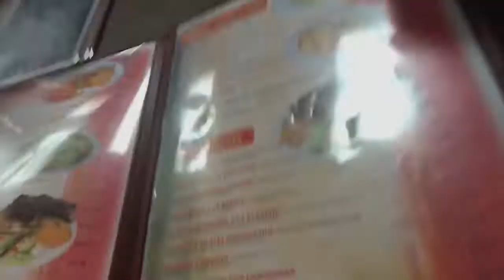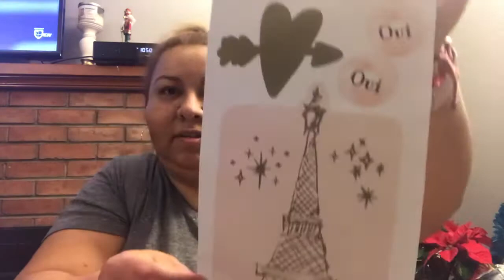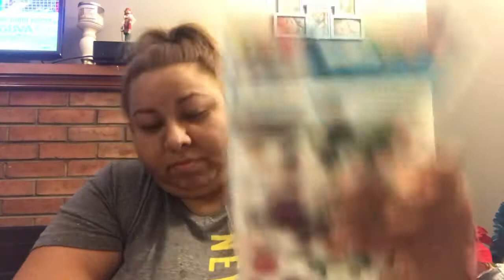VLOGMAS DIA 6 💕